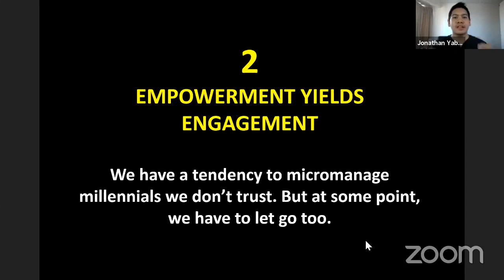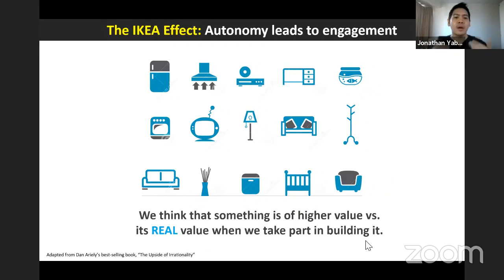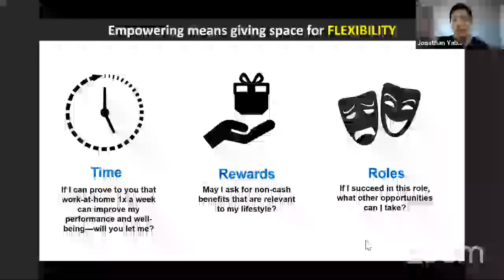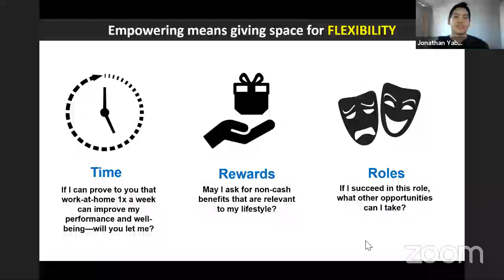How to Manage Millennials At Work (Webinar Excerpt) by Jonathan Yabut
GOT MICROMANAGING TENDENCIES? WHEN IS IT TIME TO LET GO?
An excerpt from our free webinar, “How to Manage Millennials At Work”

You have millennial employees who crave to be supervised less but you don’t think it’s time yet. They need more mentoring and coaching. What are the signs that they’re ready to work on their own? Here’s a checklist.

Watch over 100+ webinars for free we offer to career warriors, entrepreneurs & online sellers like you! ] to see complete list.

Invite us for a private training session for your employees or teams.